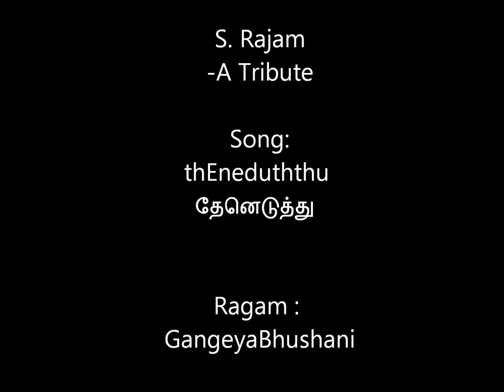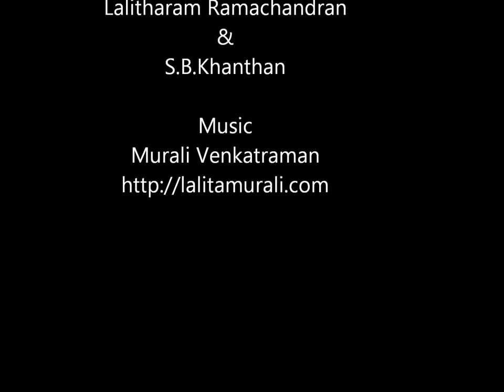S. Rajam - A Tribute - Theneduthu - தேனெடுத்து - Gangeyabhushani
Song : ThEneduththu
Ragam : Gangeyabhushani
Singer : Karthik Nagarajan
Poem by : Prof. Hari Krishnan

A tribute to the Carnatic Legend S. Rajam - Sakala Kala Acharyar

தேனெடுத்து மலர்தூவி ஜென்மம் நூறாய்
          சிந்தையினுள் கந்தனையே தேக்கி நோற்றால்
ஊனுக்குள் சங்கீத ஊற்றுப் பொங்கும்
          உள்ளத்தை உருக்குகிற குரல்கி டைக்கும்.
வானோர்க்கும் இவ்விதியே பொருந்தும் என்றால்
          மரபிசையின் வல்லமைசேர் ராஜத் துக்கோ
ஆனதுவும் எத்தனையோ ஜன்மம் சொல்வீர்
          அற்புதமாய்க் குரல்வளந்தான் அமைந்த தற்கே